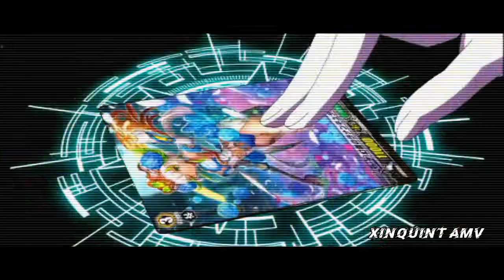[AMV] card fight ~ Summer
Anime: card fight
Music artist:NEFFEX
 free music.
The music is totally free, without rights, so you can monetize.